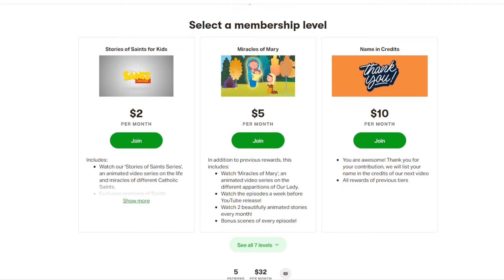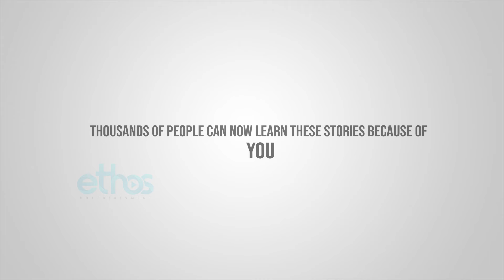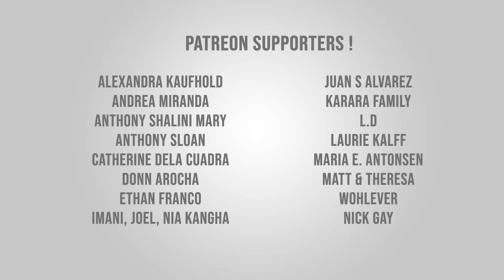Story of Saint Vincent de Paul | Stories of Saints | Episode 110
Story of St. Vincent de Paul | Episode 110

Saint Vincent was a man of action rather than of theory. The religious spirit he communicated was simple, practical and straightforward. He looked to Christ as his leader and tried to translate the Gospel message into concrete results. He was born in during a time not unlike today: a time marred by war, disease, and poverty. His life was a perfect example of how deep compassion can change our lives and communities. Let us learn about this amazing Saint today!